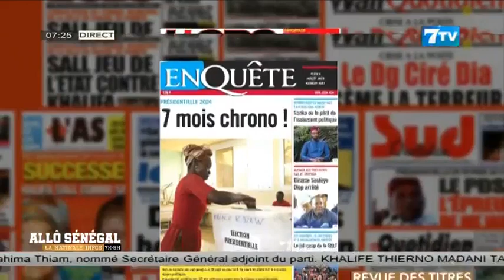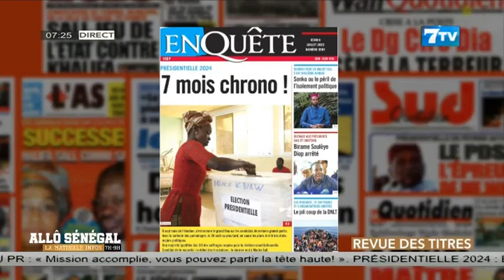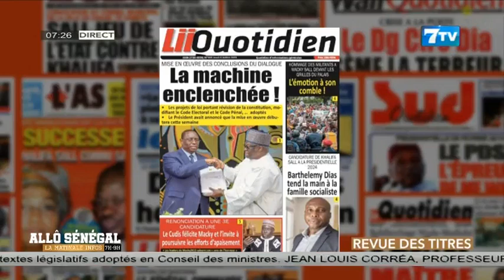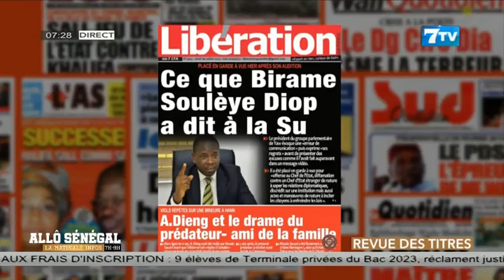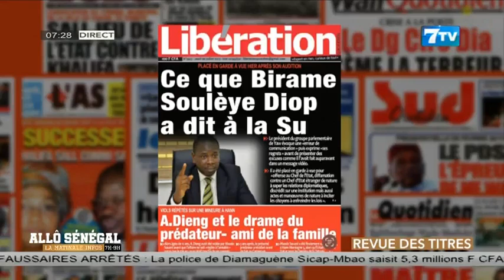Allô Sénégal - la Matinale Infos du Jeudi 06 Juillet 2023: La revue de Presse